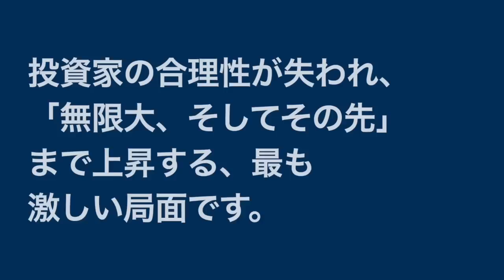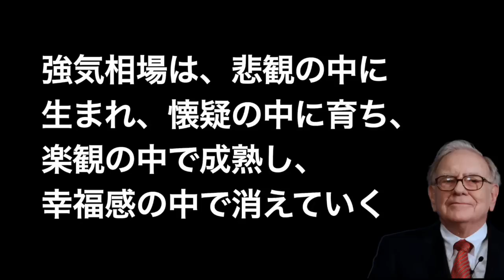ブルマーケットのサイクルを確認。今後は「振るい落とし」に注意。